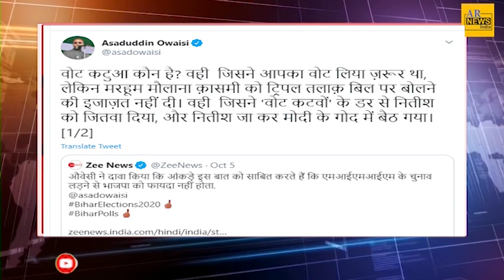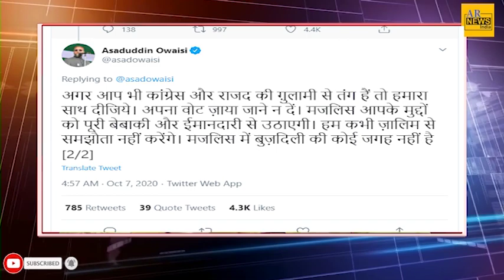Asaduddim Owaisi | Tejashvi Yadav| Bihar Assembly Election| AIMIM in Bihar| RJD| Nitish Kumar NDA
Editor Jayanti Sharma
Asaduddin Owaisi statement on RJD leader Tejashvi Yadav|
Bihar Assembly election 2020|
latest News trending News